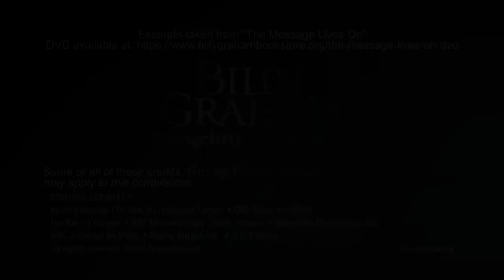Billy Graham's True Secret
There is a secret that not many people know. Billy didn't know it until one day, a dear friend told him about it. It changed the world. You can learn it in just a few minutes here.

This high definition video documentary of that secret was compiled from the program, "The Message Lives On" put together by BGEA. A standard definition version has been available in the past, but we can't guarantee it will remain available in the future. We are working to preserve key elements of this documentary in several videos.

We're so glad that Rev. Graham learned the true secret to ministry and evangelism early on in his work, and has blessed the world and brought many to know Jesus Christ as Savior.